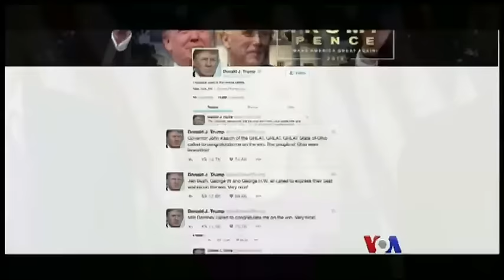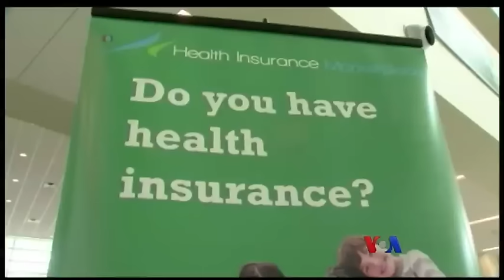Donald Trump နဲ႔ CBS ရုပ္သံေမးျမန္းခန္း ေကာက္ႏႈတ္ခ်က္